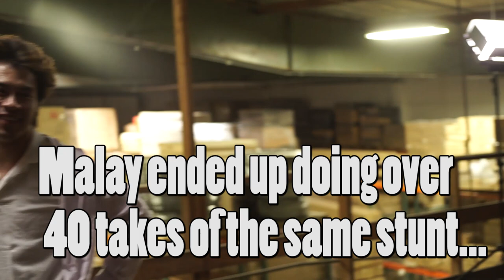Behind the Scenes: Evolution of Fights Part 2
This is part 2 of behind the scenes of Evolution of Fights where we explore the eras of Martial Arts action films.

Never try any of these stunts at home. We are trained in the area of stunts. We plan and coordinate all stunts and action scenes ahead of time.

No one has gotten seriously hurt during the shooting of this film besides a few bumps and bruises.

WE ARE EMC!!!